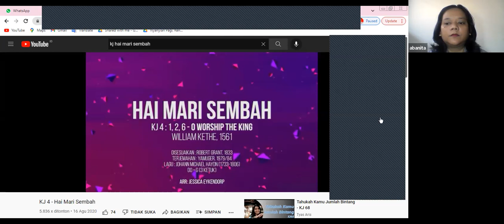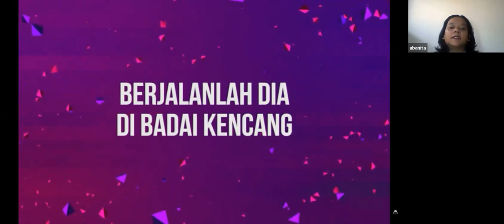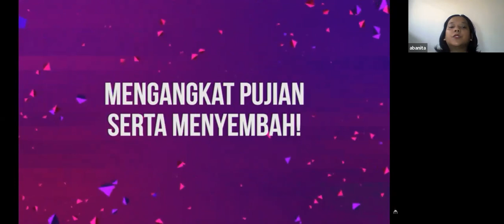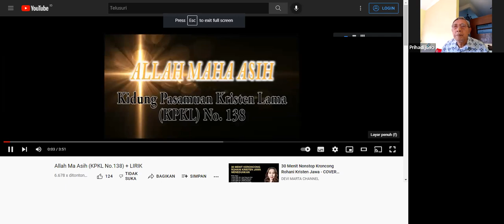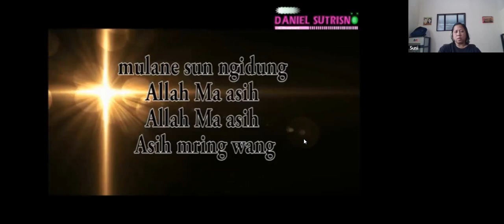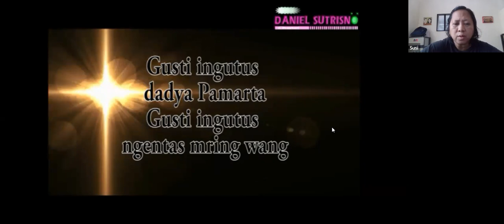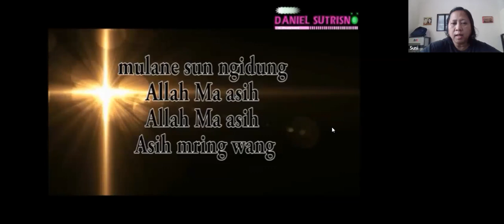PD Selasa 30 agustus 2022